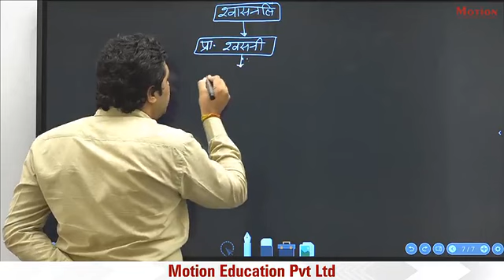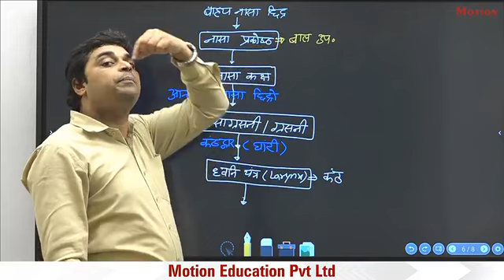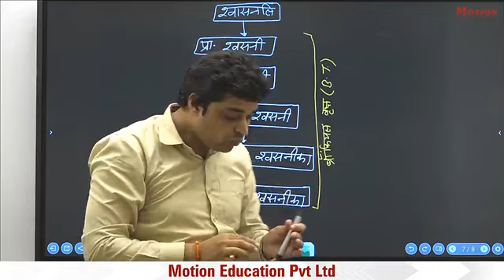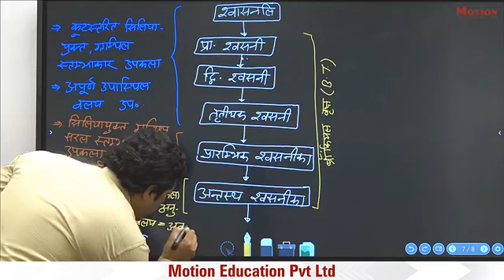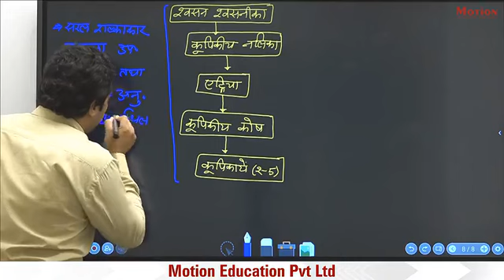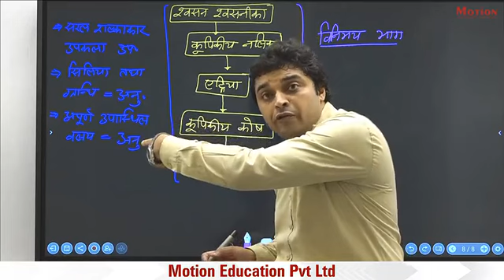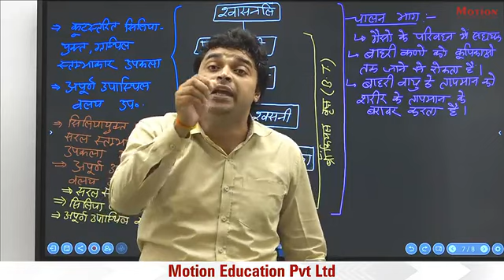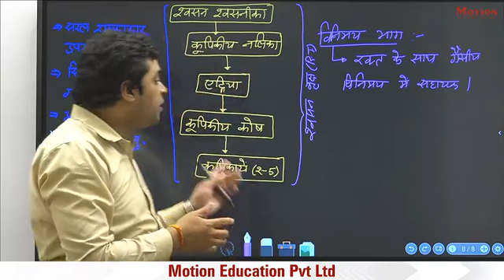l 2 human respiration